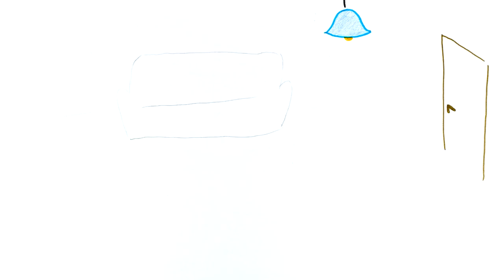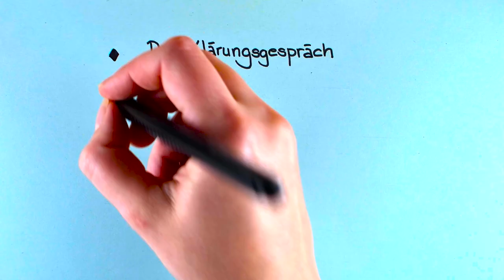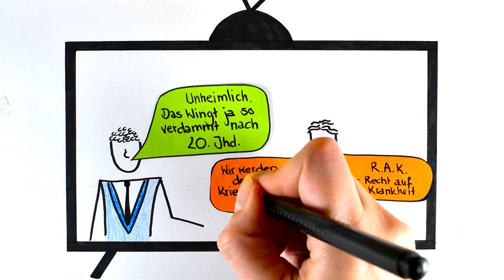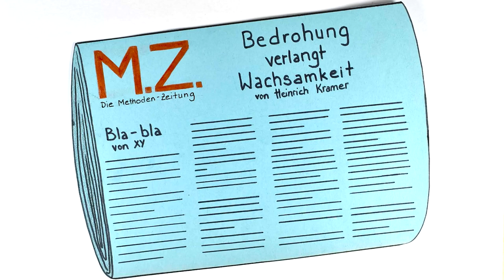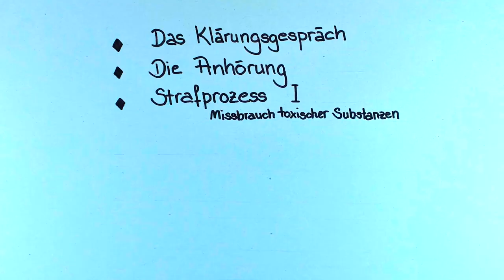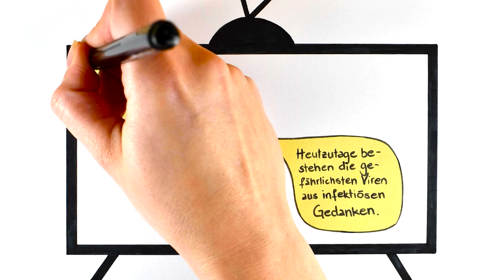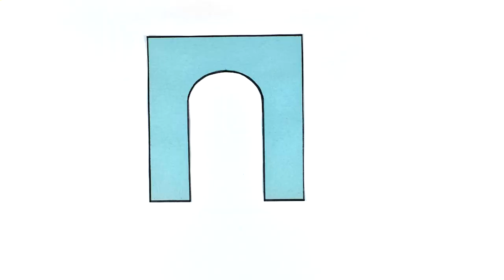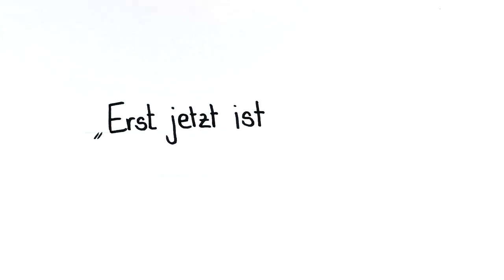Zusammengefasst: Corpus Delicti von Juli Zeh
Der Roman Corpus Delicti entwirft ein System, das auf Unfehlbarkeit ausgelegt ist – und hierzu auch nicht vor totalitären Eingriffen in die Privatsphäre zurückschreckt. Was aber passiert, wenn dann eben doch ein Fehler unterläuft?

Wie die Hauptfigur Mia Holl im Laufe des Romans die Antwort auf diese Frage erfährt, zeigt Juli Zeh eindrücklich. Und obwohl der Roman in der Zukunft angesiedelt ist, scheint das Mittelalter stets durchzuscheinen.

Diese Zusammenfassung soll euch einen Überblick über die Figuren und die Handlung des Romans geben